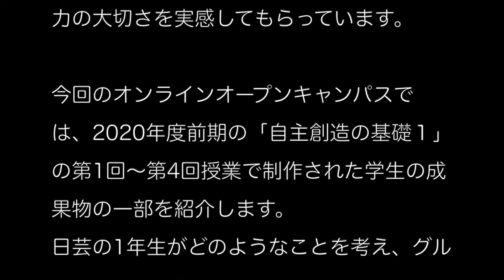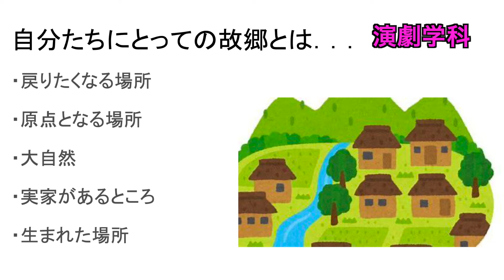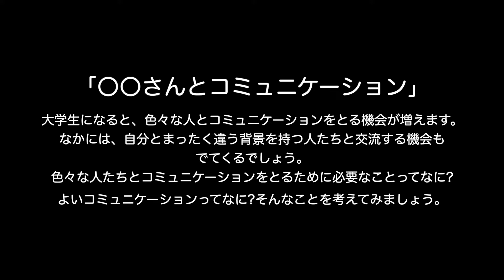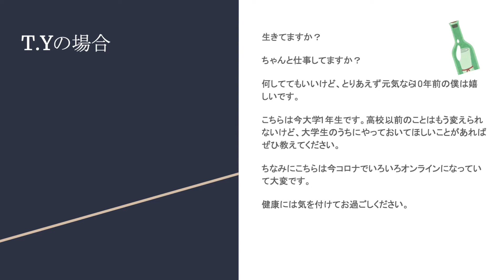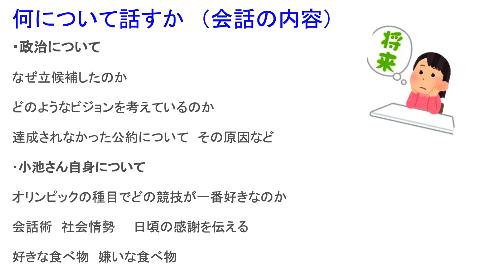全学共通科目:自主創造の基礎1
日本大学全学共通科目「自主創造の基礎1」の芸術学部での課題成果をダイジェストで。
各学科の特徴が出ています。